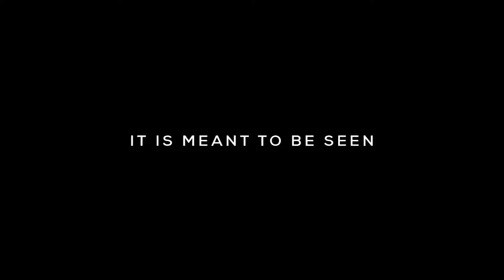Avengers Endgame Final Stand Against Thanos Trailer Extended 2019